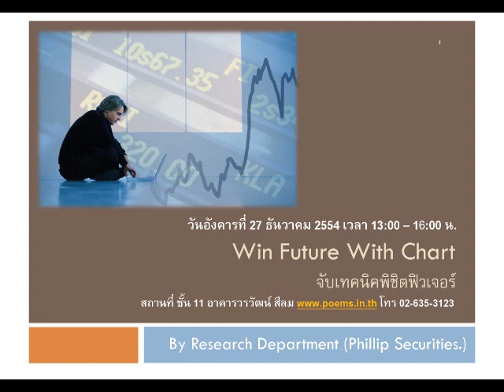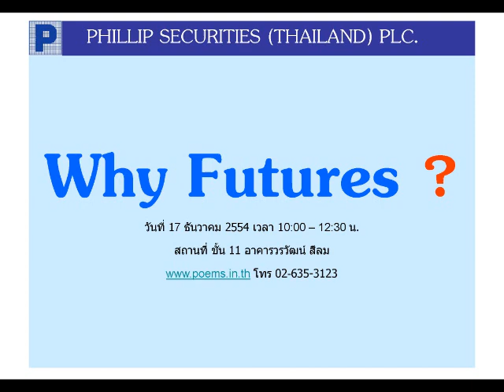กลยุทธ์ตลาดหุ้น บล.ฟิลลิป (30 พ.ย. 54)